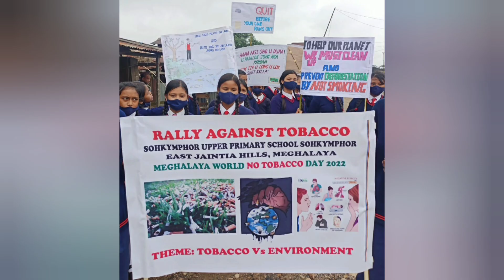Rally Against Tobacco At Sohkymphor School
sohkymphor upper primary school
sohkymphor lower primary school
sohkymphor secondary school
sohkymphor East jaintia hills district khliehriat Meghalaya